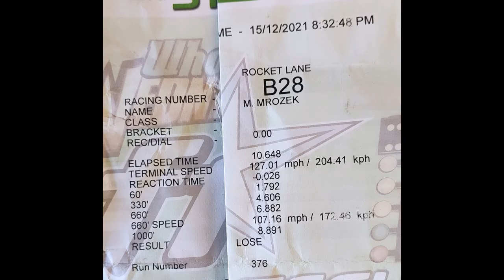Yamaha FZ1 1/4 mile pass 10.648s